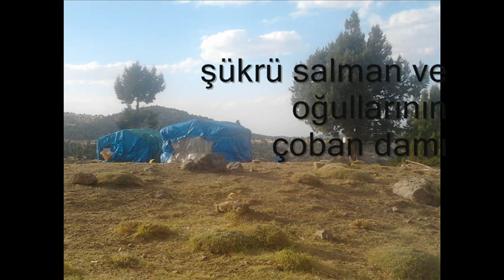ANBARCIK KAZANDERE GÜNLÜKLERİ 2012 EYLÜL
ANBARCIK (TÜRKLÜ) 2012
BY HK BERCESTE